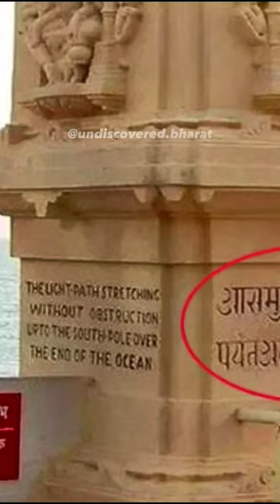Somnath Temple Architecture